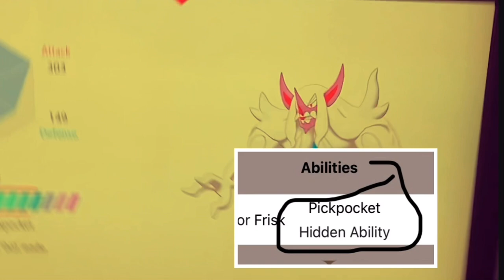I’m just going break up the Monotony of Ditto an-OHH MY GOD!!!!!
What a catch! Square Shiny, Gigantamax, Has it’s hidden ability! I will gladly us it to MOP THE FLOOR WITH MARNIE AND WE’LL SEE WHO THE REAL GRIMSNAL TRAINER IS!!! That’s why I named it “Marnie!”